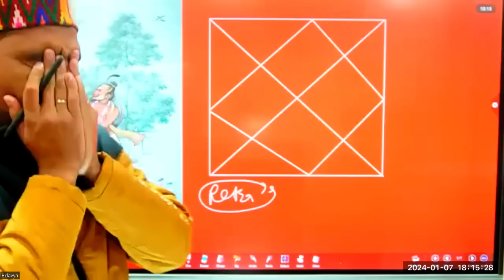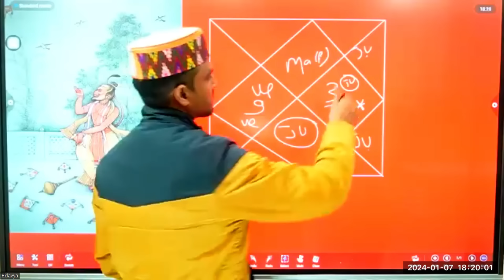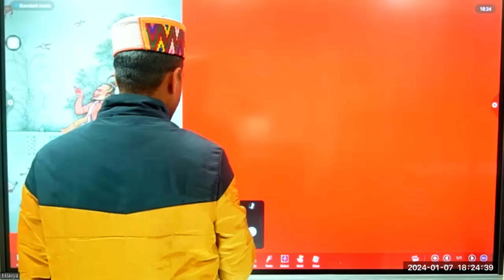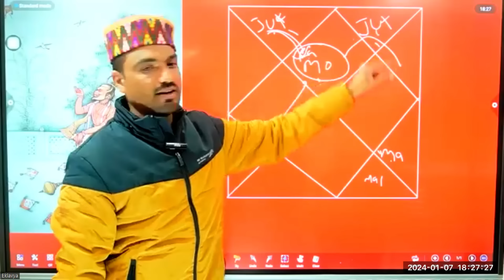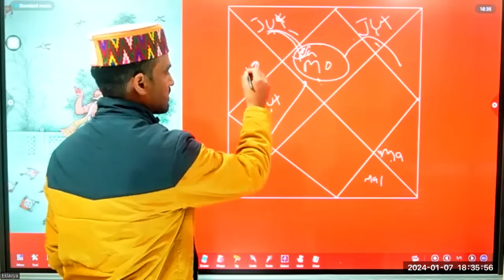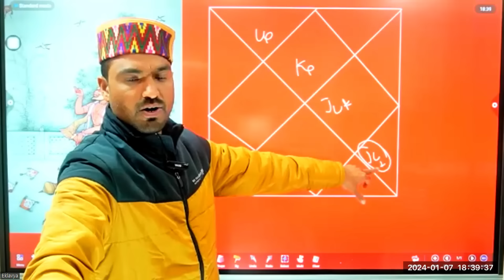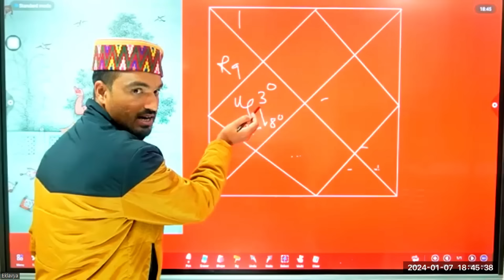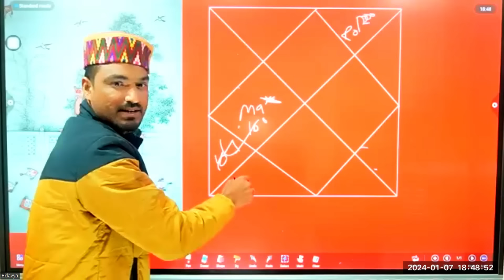How Retrograde Planets Make or Break/Untold Secrets of Advanced Astrology#astropodcast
The main aim of our channel is to guide you through astrology and help you to find out your true purpose in life, so nobody can misguide you in the future. For this please like👍comment📝 share📲